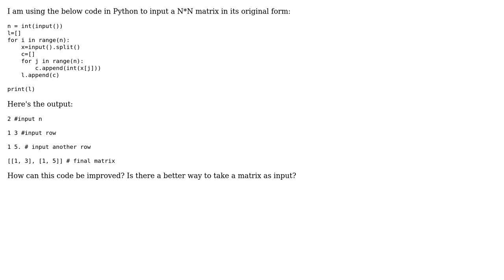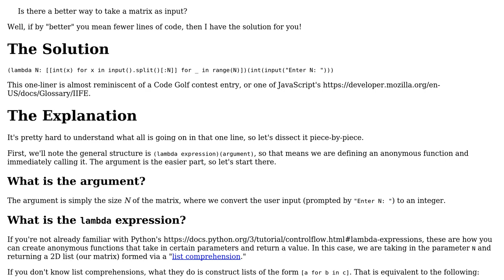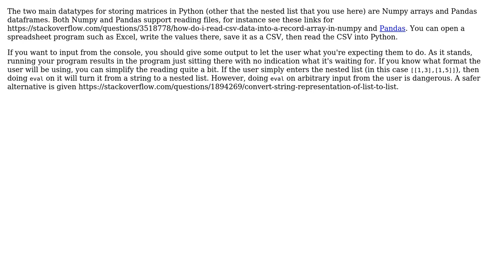Code Review: Matrix input in N\*N form in Python (3 Solutions!!)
Code Review: Matrix input in N*N form in Python

With thanks & praise to God, and with thanks to the many people who have made this project possible! | Content (except music & images) licensed under CC BY-SA | Music | Images & others | With thanks to user StardustGogeta user blhsing user Akshit Aggarwal user Acccumulation and the Stack Exchange Network Trademarks are property of their respective owners. You are responsible for your own actions.